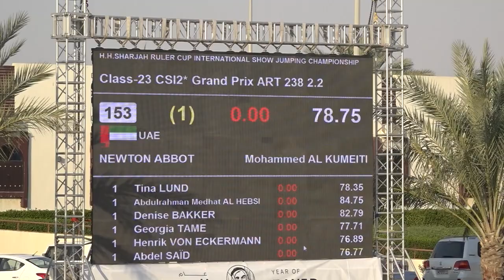Mohammed Al Kumaiti with Newton Abbot.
Longines Cup in SERC on 3-2-2018.